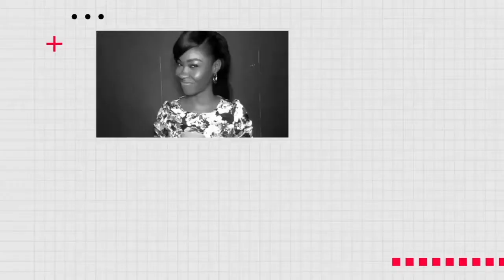Review of Behind the Clouds, Nollywood Movie 2020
@wendypaulet - Instagram and Twitter